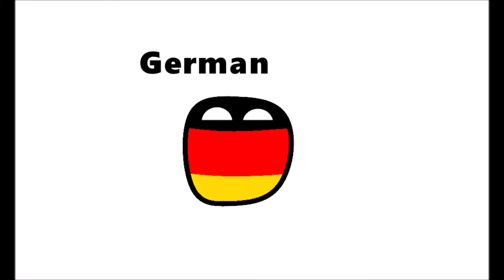AHOE 1914 #7 "The Ottoman Expand"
New video!
Well this took me some time, i hope you enjoy the video!